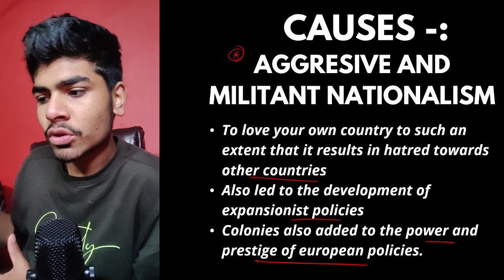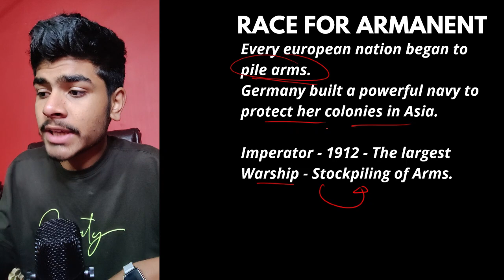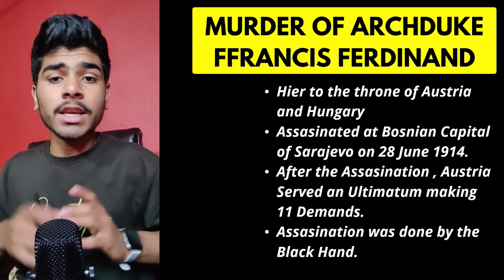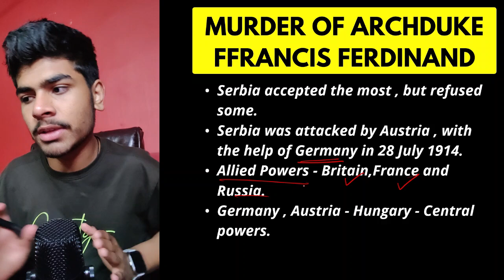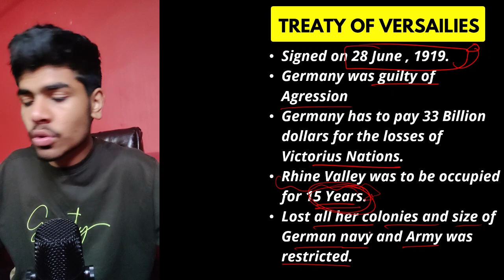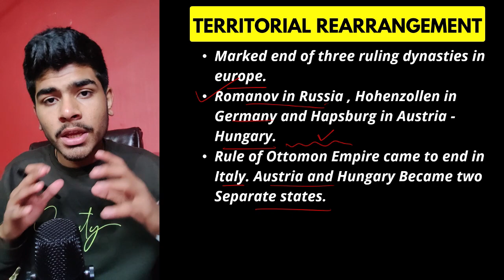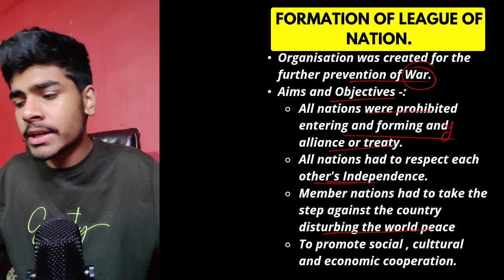First World War | Semester 2 | ICSE Class 10 | One Shot | MCQ | Notes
Code is Easy : Premium Version. 🔥

To be Added Soon !
All the Notes , MCQs are present there.